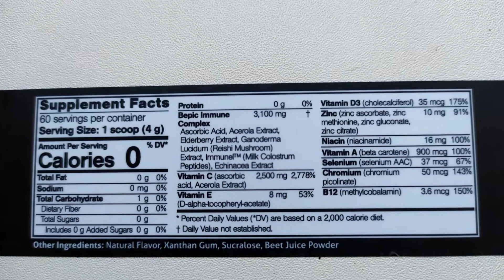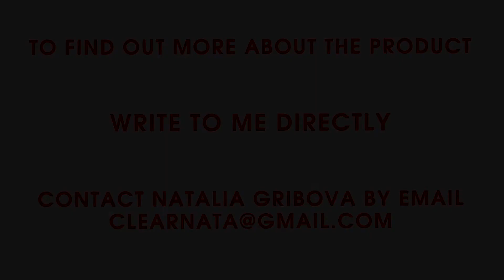How to Support Your Immune System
This video is about the newest product that has been created recently to support your immune system, which is very important at the time of pandemia